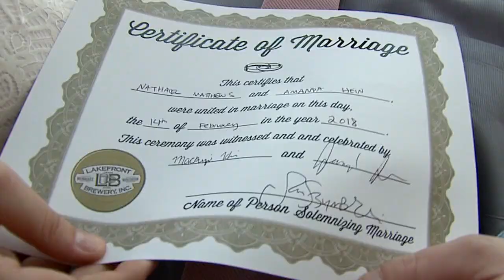Married at a Brewery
Lakefront Brewery celebrated Valentine's Day with free wedding ceremonies